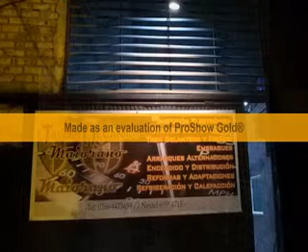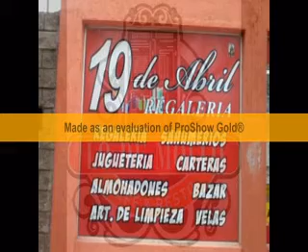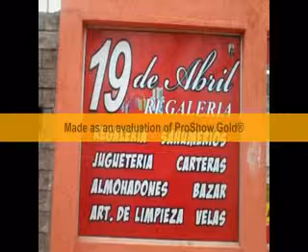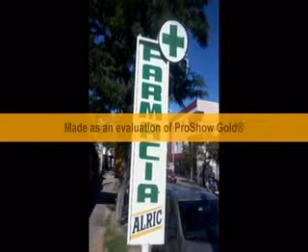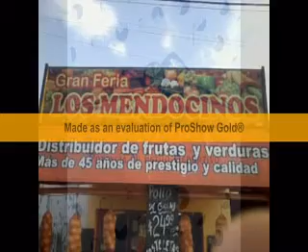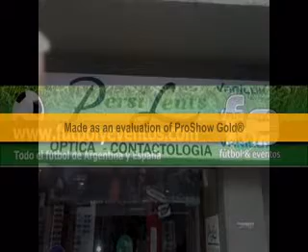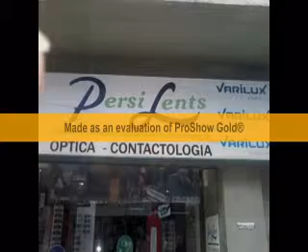DEPORTE SALUD Y MUCHO MAS UN PROGRAMA DE MARIA EVA DIAZ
DEPORTE SALUD Y MUCHO MAS UN PROGRAMA DE MARÍA EVA DIAZ -  RADIO DIMENSIÓN - SAN LUIS - ARGENTINA -  07/02/2016
NOTA CON EL JEFE DEL SERVICIO PENITENCIARIO DE LA PROVINCIA DE SAN LUIS - CAPITAL - ERNESTO SAEZ  Y CONSEJOS PARA CUIDAR NUESTRO AUTO -